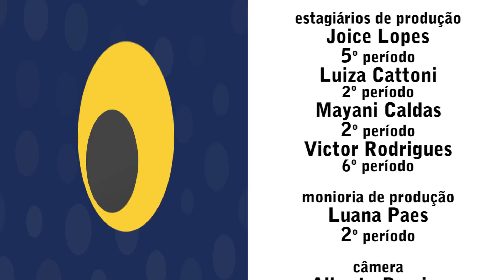TV UVA - JOGO ABERTO - CHANDY TEIXEIRA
No “Jogo Aberto” de hoje, convidamos o jornalista, Chandy Teixeira, para contar sobre sua carreira. E se você aí é vidrado em League of Legends, pega uma cadeira e chega mais pra esse bate-papo.